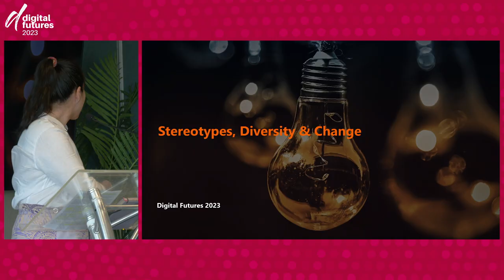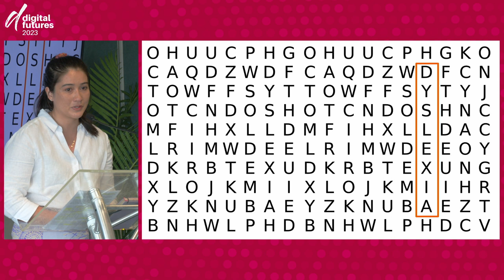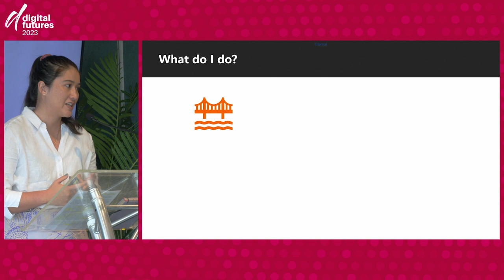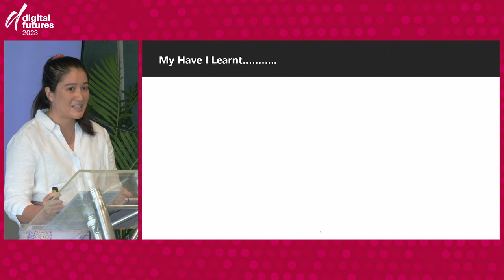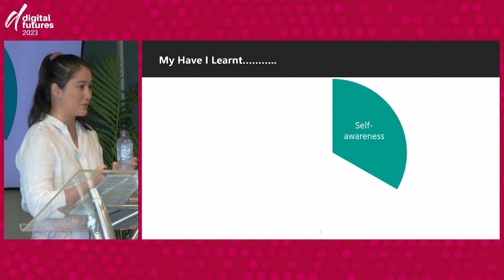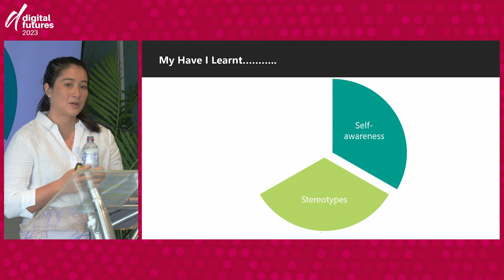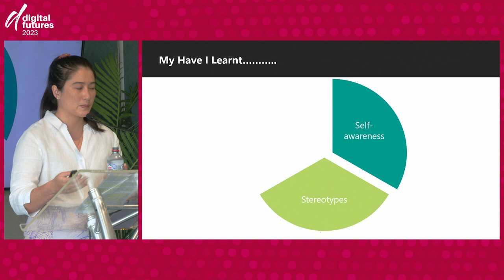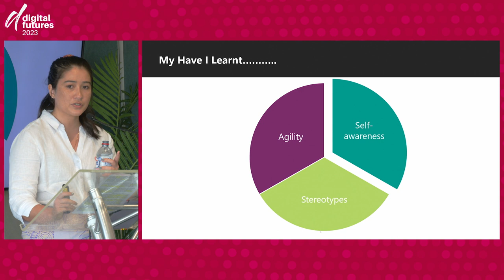Digital Futures 2023 keynote speaker - Alison Duguid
The 2023 Digital Futures Conference focus is to inspire women and girls to pursue careers in STEAM. Be inspired by these remarkable women who have shaped their careers in STEAM industries (Science, Technology, Engineering, Arts and Mathematics). Hear their stories, share their success, and ask the questions that will help you build a career in STEAM.